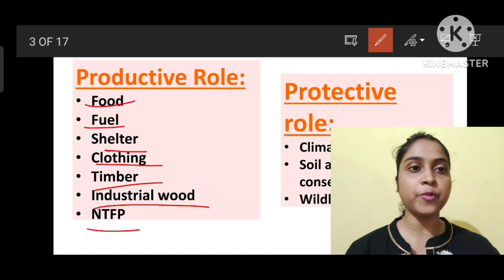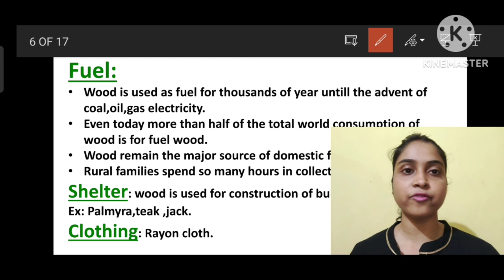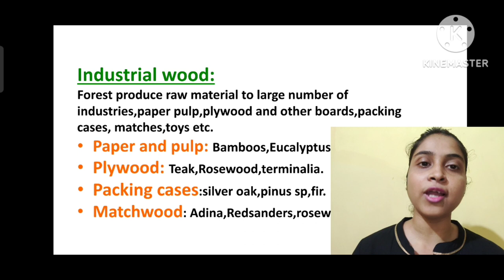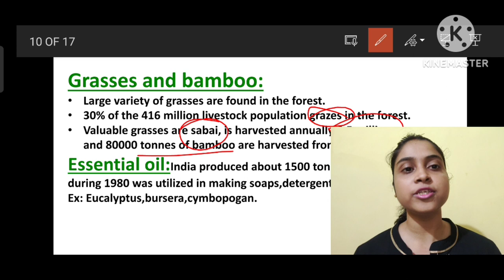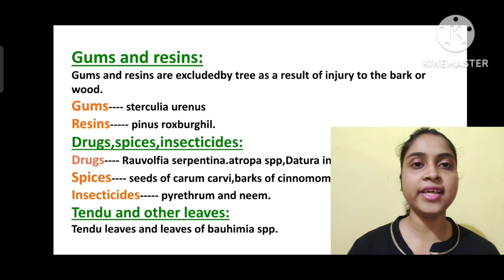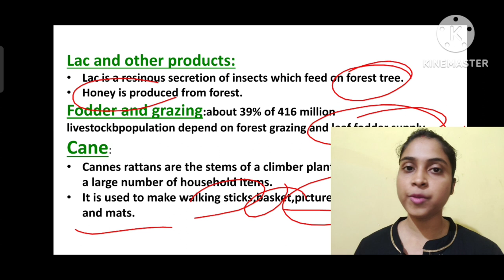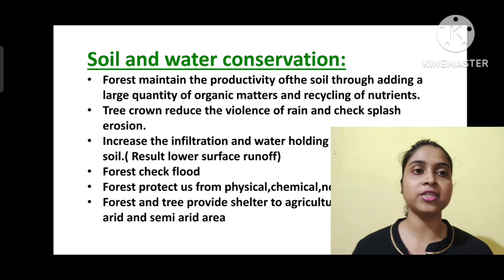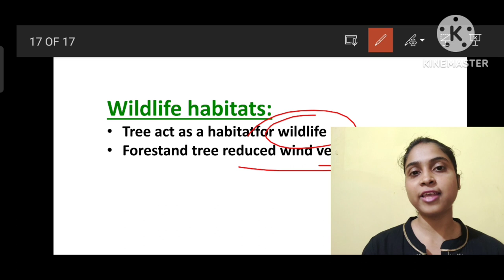Role Of Forest:: Productive role:: Protective role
Role of forest in our life mainly discussed here.

Productive role means what we got from forest and protective role means how forest protect us...Everything is discussed here.